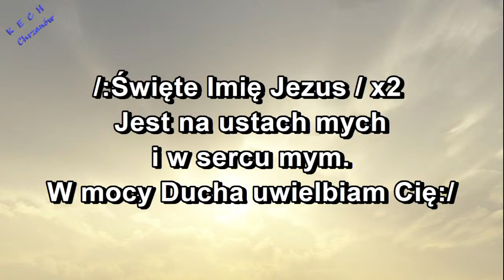Święte Imię - JEZUS